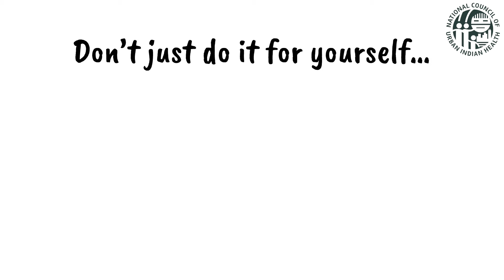Get Vaccinated: For the Elders, for the Youth, For the Future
This explainer video was made for the National Council of Urban Indian Health by Next Day Animations to explain the importance of getting vaccinated for keeping yourself and your community safe.